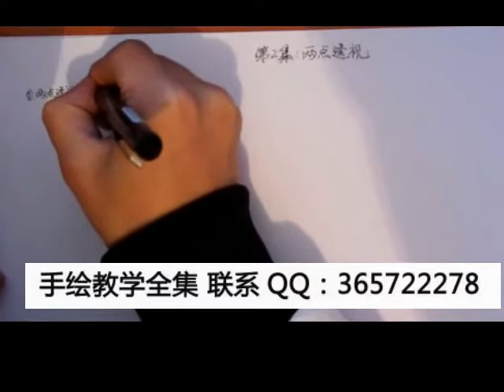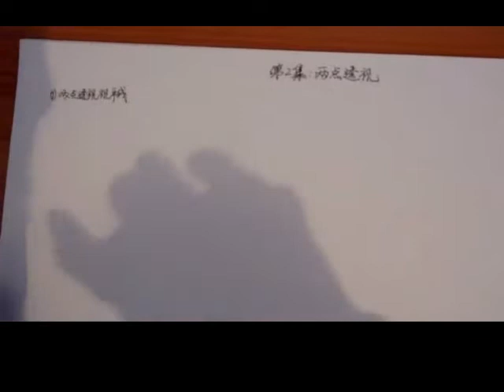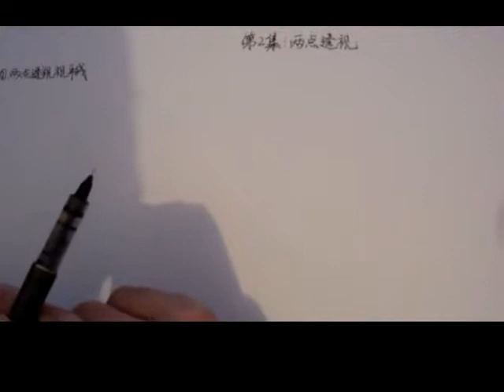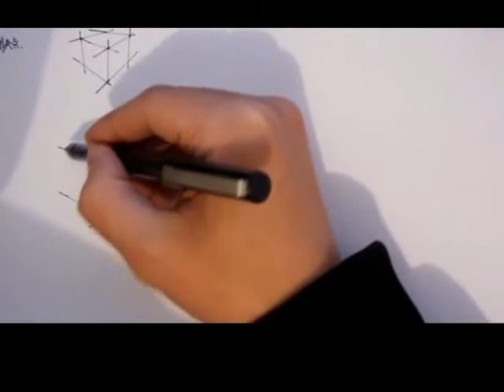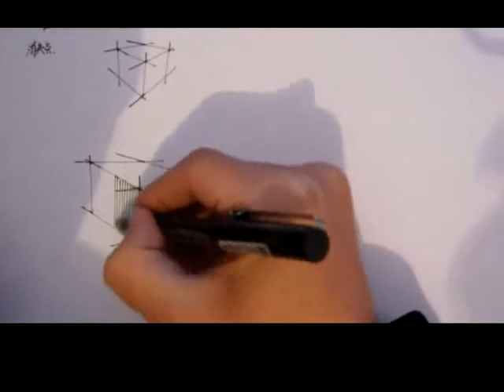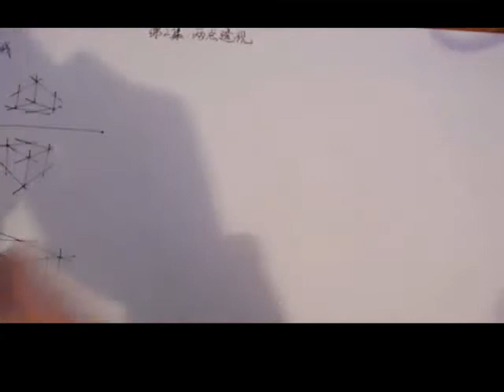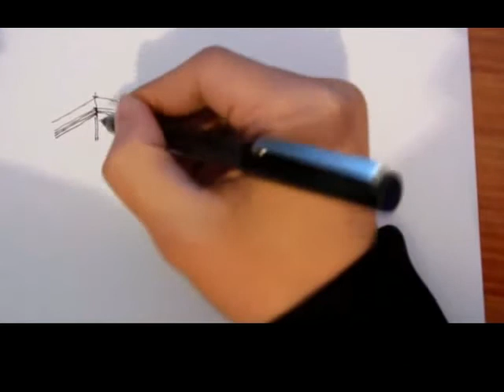手绘课程视频教程全集 第2集 两点透视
手绘课程视频教程全集 第2集  两点